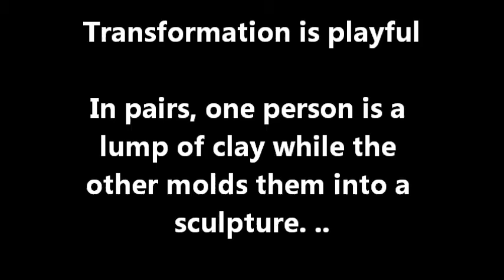Disruptive sculptures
Transformation is not the same as change. It often has a playful quality as when the participants in the Disruptive conference suddenly found themselves turning into sculptures.